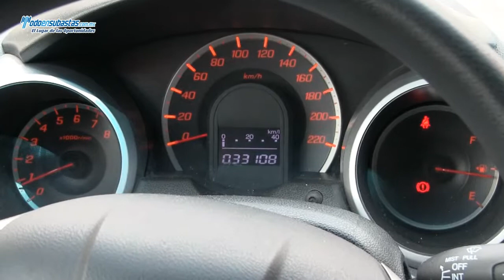Honda Fit / 2011